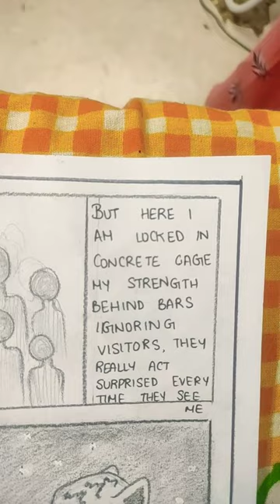Tiger in the zoo I comic strip I English I Alpha school I english project I samirtha sivakumar